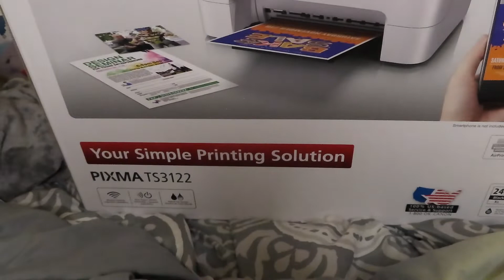$700 Black Friday Haul 2018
Hello Humans!!!

Today's video is the first day of Vlogmas. I am so excited for this 25 day project. It's going to be so fun and I can't wait to bring you along in my life.

Walmart
Headphones- the brand Blackweb $10
Fujifilm Instax Mini Instant Camera (baby blue)- came with 10 film pages, pictures case, camera case, and the camera $55 plus tax
Canon PIXMA YS3122- $19

Twisted Peppermint- hand soap, shower gel, hand sand, and melty thing.
Winter Candy Apple- same as twisted peppermint- All was $37

Best Buy-
Canon Powershot SX740 HS- $379 plus tax and a 1 year protection plan for $40.
2 memory cards 32gb and 64gb- $30